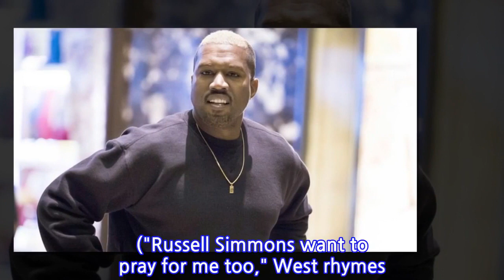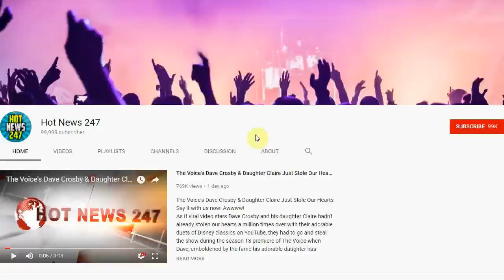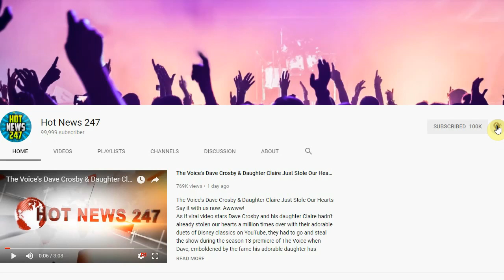Kanye West Debuts New Album 'YE' at Wyoming Listening Party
Kanye West debuted his highly anticipated eighth studio album, YE, at a star-studded listening party Thursday night in Wyoming.